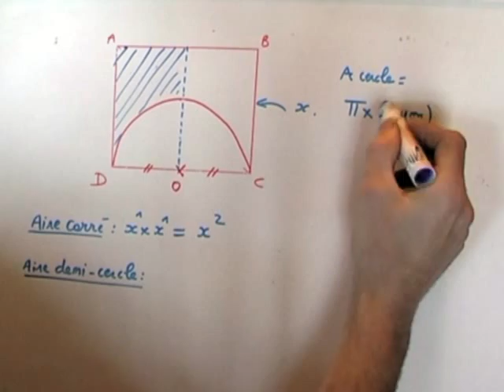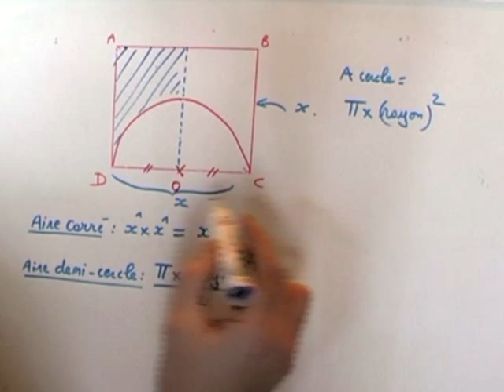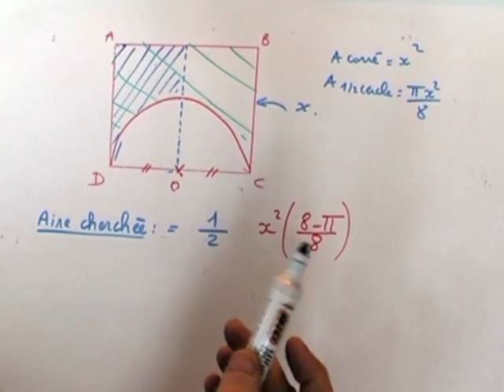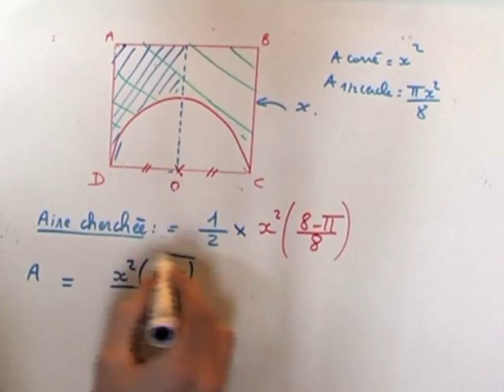Demi cercle : Exercice de mathématique pour le CRPE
Exercice de maths en vidéo pour le crpe sur un demi cercle inscrit dans un carré